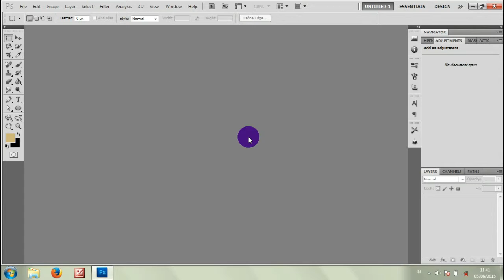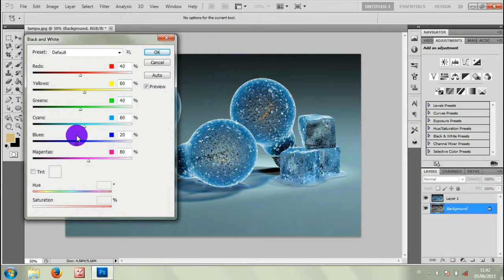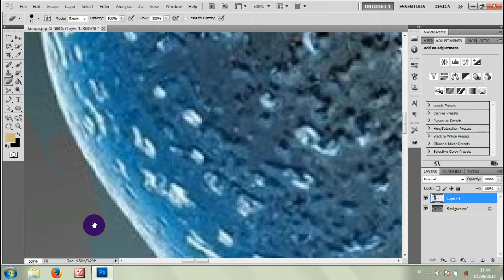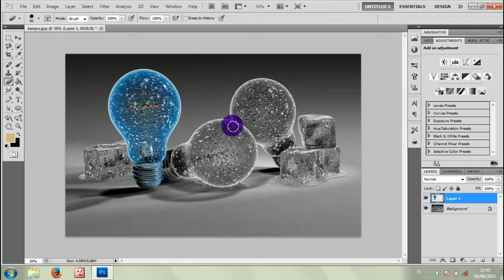Cara Menambah Efek Hitam Dan Putih by Photoshop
Efek yang sepele, dan kadang diremehkan, tapi fungsinya banyak. misalnya terlihat berdasarkan waktu dan suasana, coba lihat dan cobalah di rumah anda